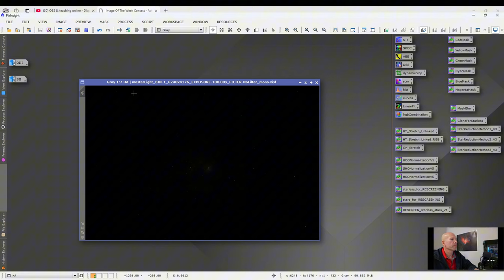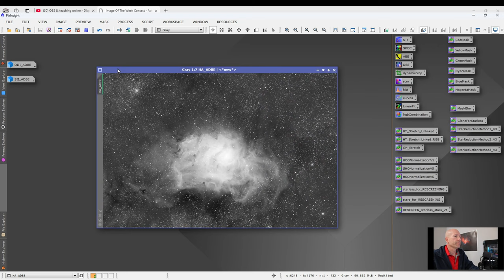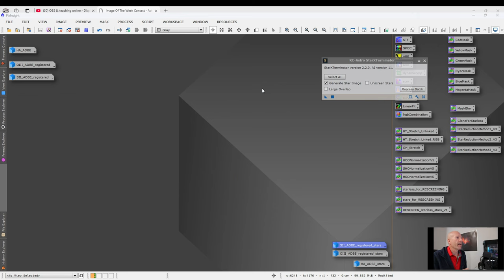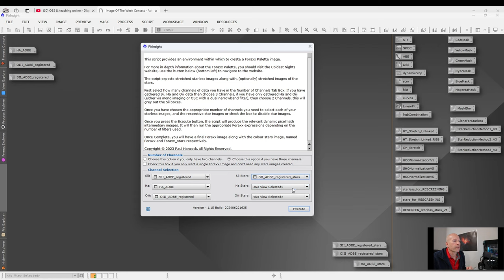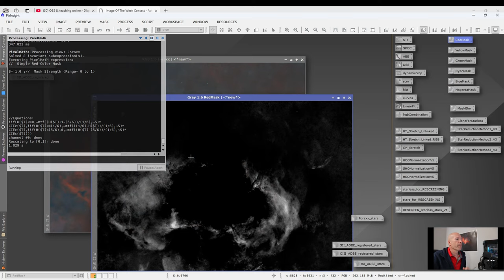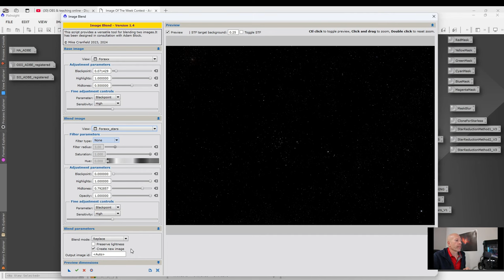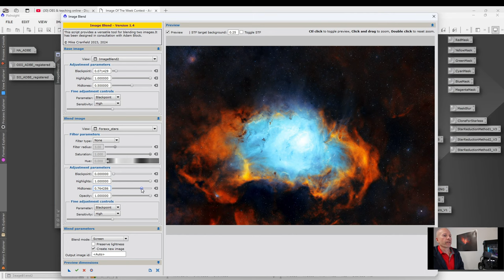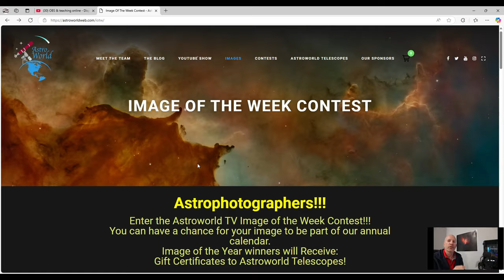M8 Lagoon Nebula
This is my first attempt at imaging with a mono camera and narrowband filters. I used my Celestron 11" RASA paired with a ZWO ASI 2600MM Pro and the Optolong SHO Narrowband 3nm imaging filter set. This project took me several weeks to complete due to weather conditions. I also used my iOptron CEM-70G mount.
Thank you to Vecteezy for the awesome graphics in the intro part of the video.
Links mentioned in the video:
Astroworld :